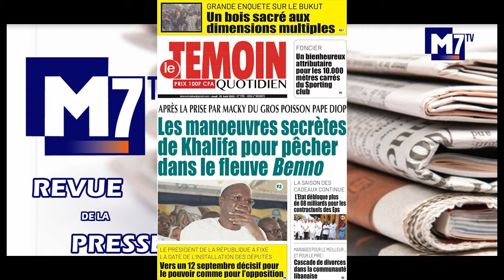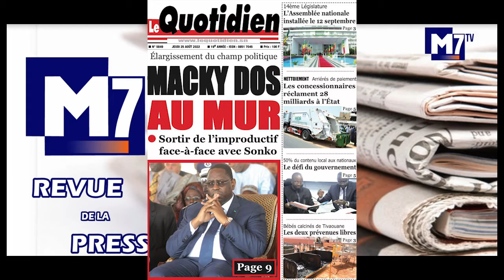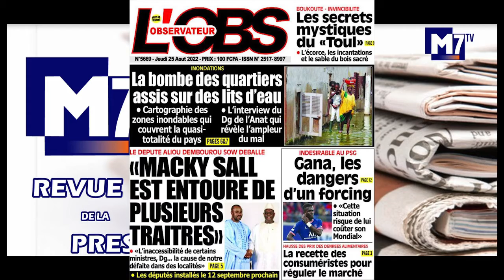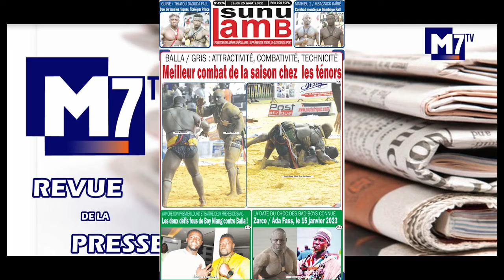REVUE DE LA PRESSE DU 25 AOUT 2022 AVEC AWA DIOP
MAIRIE DE DAKAR: LE NOBLE GESTE DE BARTH ENVERS LES ASC...